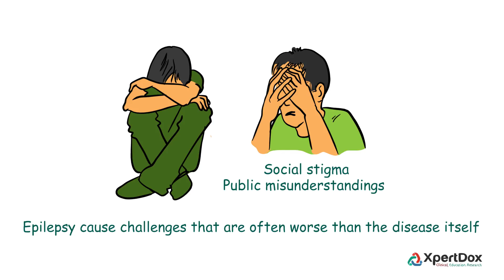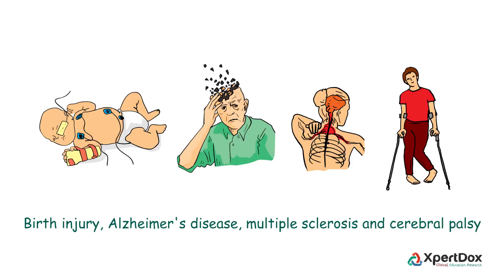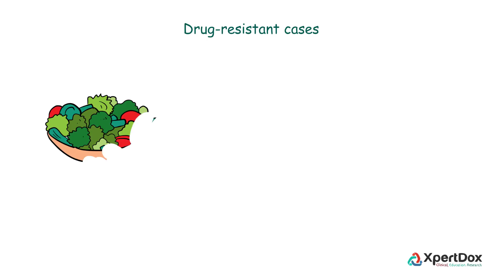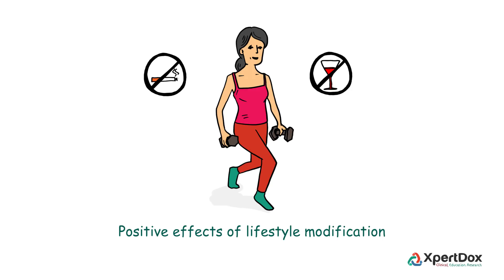What is Epilepsy?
Epilepsy is a group of neurological disorders characterized by wide range of seizures. Learn more about the symptoms, causes, diagnosis and management of this disorder.

Find out about the best doctors who treat Epilepsy

Find out about all ongoing clinical trials for Epilepsy